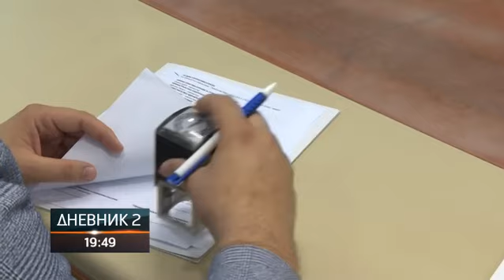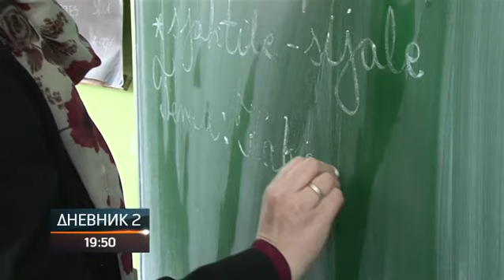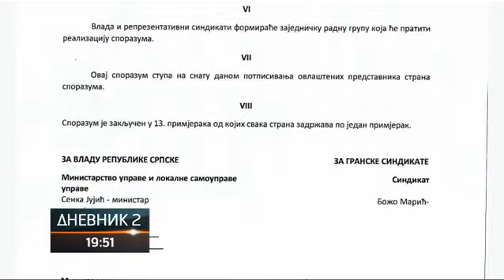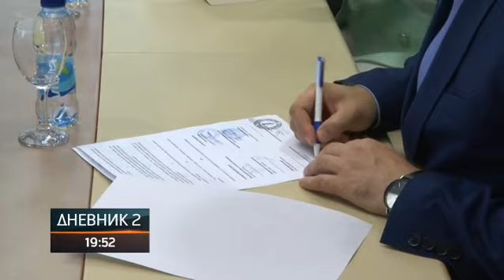Ministri Srpske potpisali sporazum sa granskim sindikatima o povećanju plata